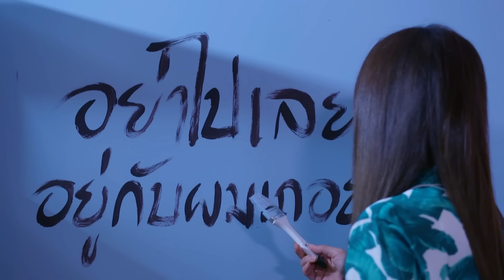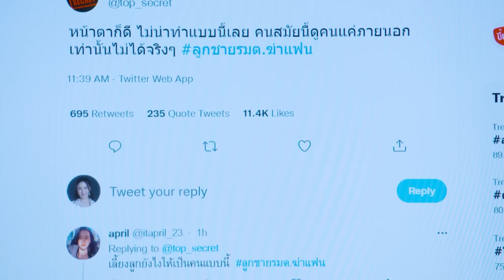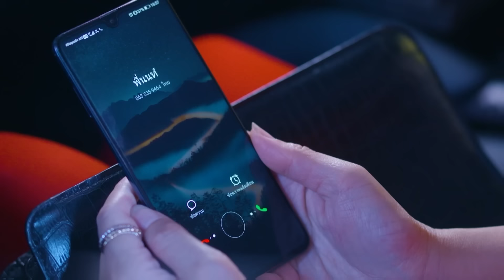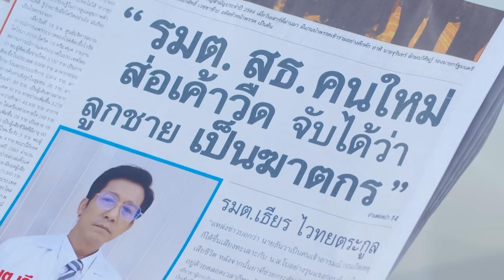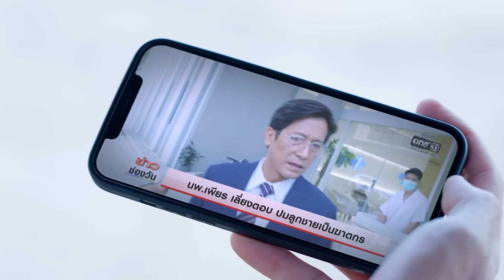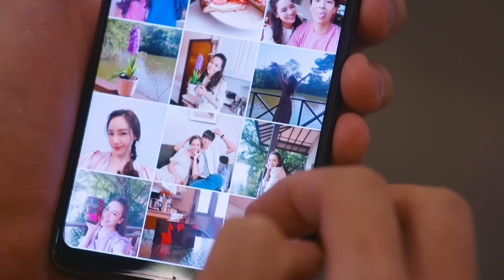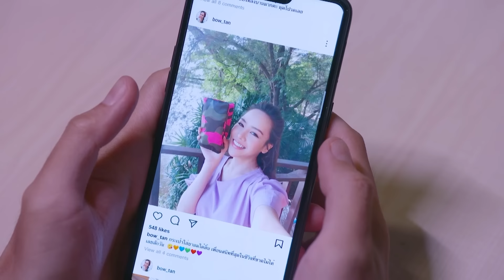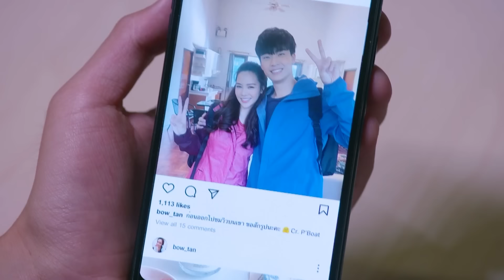CHỊ ĐẸP TUYỂN CHỒNG - Tập 28 | Phim Ngôn Tình Thái Lan Hay Và Lãng Mạn Nhất | Vua Phim Hay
CHỊ ĐẸP TUYỂN CHỒNG (Lồng Tiếng) | Phim Ngôn Tình Thái Lan Hay Và Lãng Mạn Nhất
❖Tên phim: CHỊ ĐẸP TUYỂN CHỒNG (31 Tập)
❖Diễn viên: Bee Namthip, Neng Sarun, Gunsmile Chanagun và Mook Worranit
❖Nội dung: CHỊ ĐẸP TUYỂN CHỒNG kể về Pat , từng bị chồng sắp cưới bỏ rơi trước khi cử hành hôn lễ, điều đó đã trở thành ám ảnh tâm lý của Pat khiến cô không dám yêu đương hay mở lòng với bất kỳ ai, dù bản thân là một người phụ nữ thành đạt, có tất cả. Tuy nhiên, thần tình yêu cuối cùng cũng gõ cửa trái tim cô một lần nữa khi tình cờ làm việc chung và nảy sinh tình cảm với Then (Neng Sarun Naraprasertkul), kém Pat 12 tuổi. Mối tình chị em đang trên đà phát triển và nảy nở, thì bỗng một ngày vị hôn phu cũ của Pat trở về với ý định nối lại tình xưa với cô. Liệu vị hôn phu của Pat có quyết tâm giành lại cô và trước tình huống như vậy, Then sẽ có động thái gì để bảo vệ tình yêu của mình? Cùng đón xem ạ!